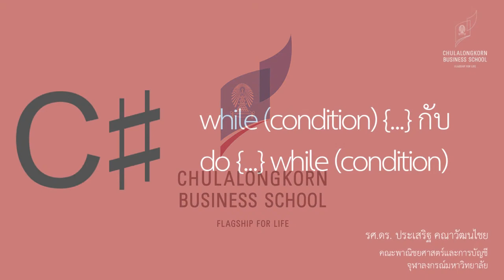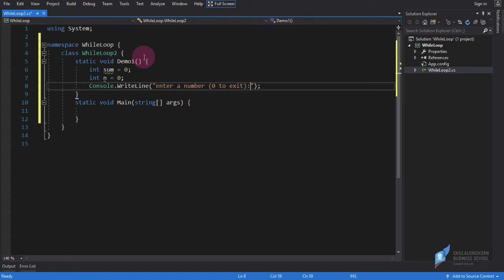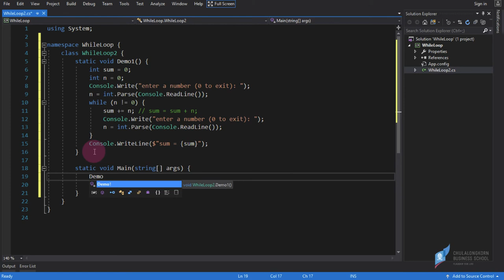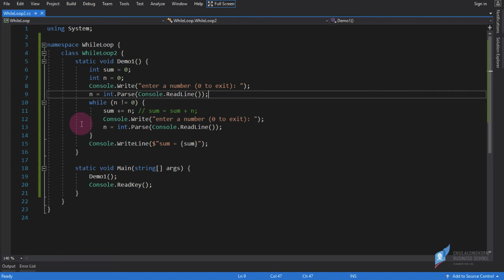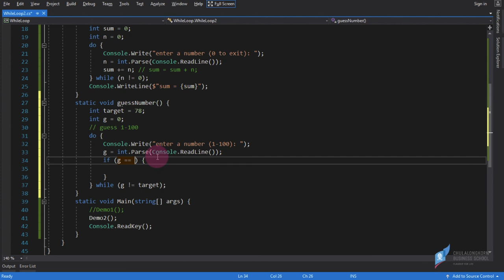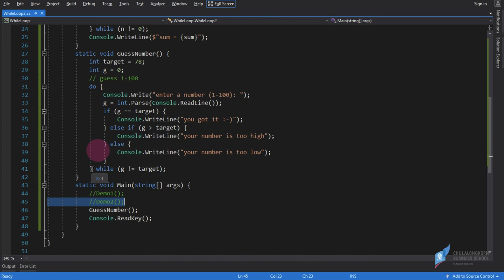สอน C# เบื้องต้น: การใช้ while (condition) {...} และ do {...} while (condition)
เปรียบเทียบการใช้คำสั่ง while loop แบบตรวจสอบเงื่อนไขที่จะทำชุดคำสั่
งภายใน loop และคำสั่ง do ... while ที่จะตรวจสอบเงื่อนไขหลังจากได้ทำงานชุดคำสั่งไปแล้วหนึ่งรอบ

นอกจากนี้ในคลิปแสดงตัวอย่างโปรแกรมสำหรับทายตัวเลข โดยใช้ do {...} while (condition)